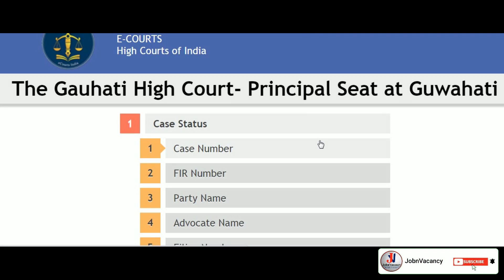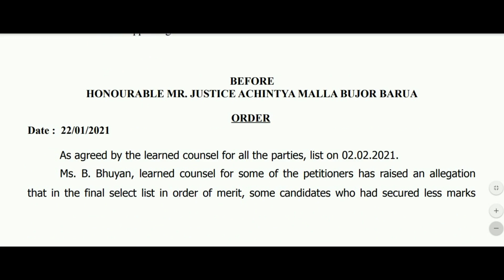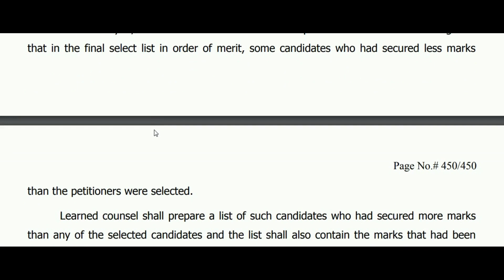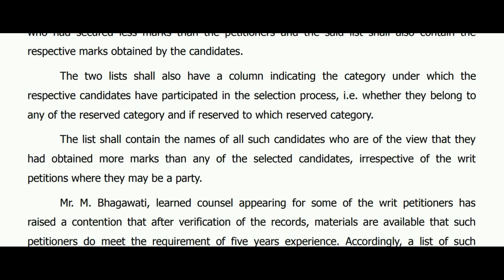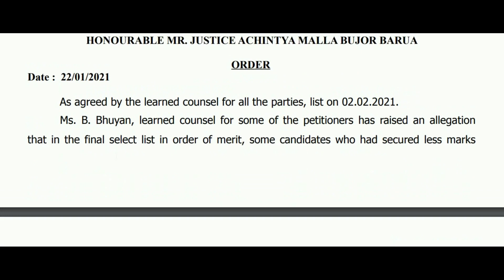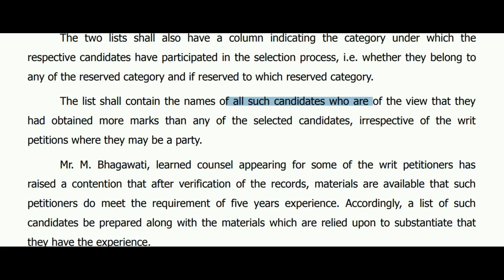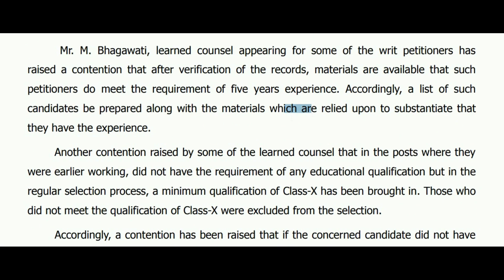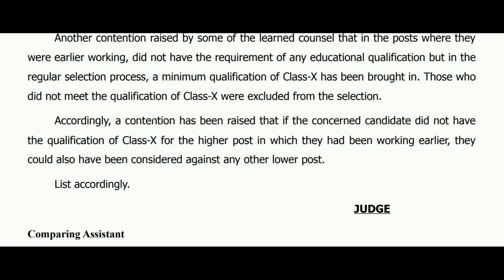APDCL Case update new list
APDCL High court Case Status of 22 jan. 2021. again Guwahati high court list the  case to 2nd feb. 2021.
they are asking for new candidate list.
we have to wait for next hearing date as 02 feb. 2021.

Our official Digital Presence